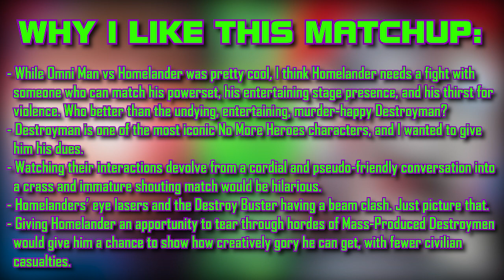FDS Deathmatchmakers Trailers - Homelander vs Destroyman (The Boys vs No More Heroes)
The Homelander, the psychopathic Supe leader of the Seven.
Destroyman, the mass-produced 7th-Ranked assassin.

The Super Hero. Once an idealized figure, representing optimism and hope in the past, now a grossly oversaturated staple of entertainment, representing just how thoroughly the media will milk something for every drop of nostalgia it has. But not every Super that gets pumped it is a Hero, per se. Some are sadistic, cocky, violent psychopaths who would just as soon crush your skull as they would shake your hand. And now, for your entertainment, two of the toughest super-psychos will put their all into crushing the other into paste. And if your favorite dies? Don't worry. They'll make more. They ALWAYS make more.

Want to suggest a matchup for a trailer? Here's how to do it!